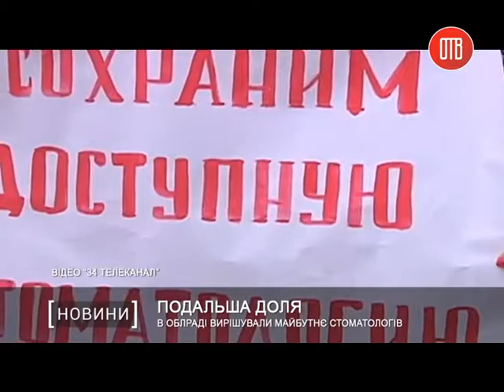В облсовете решали судьбу стоматологов.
Учреждения будут переданы на баланс города Днепра при условии, что городские власти их не закроют